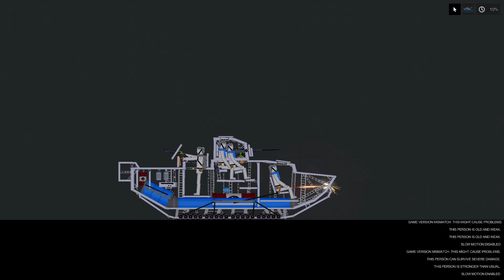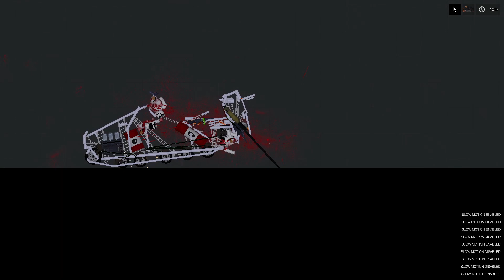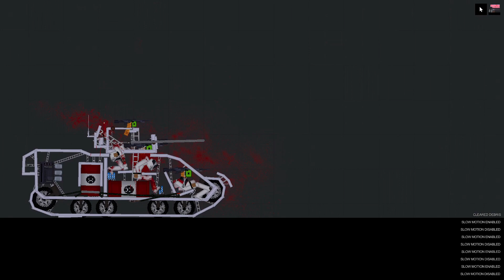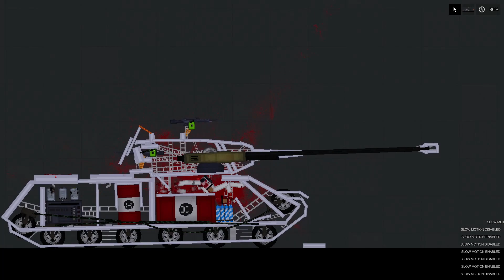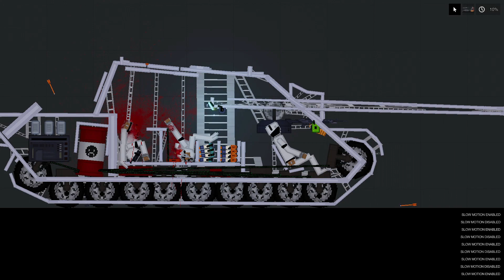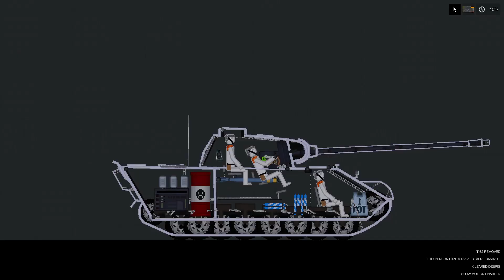Tanks getting destroyed by a artillery gun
DISCORD SERVER JOIN!

mods tomorrow